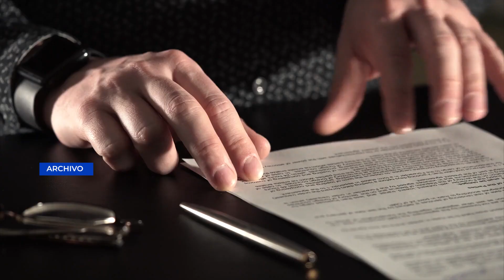La CSJ ordeno el cumplimiento a un amparo otorgado a Mynor Moto y así lo reincorpore como Juez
A casi un mes de haberse realizado un pleno extraordinario encabezado por la magistrada Blanca Stalling en donde se le otorgó un amparo a Mynor Moto para que este pudiera regresar como juez de instancia penal. Este martes en otro pleno extraordinario, la Corte Suprema de Justicia ordenó al Consejo de la Carrera Judicial que proceda a dar cumplimiento a lo ordenado por la corte y que lo reincorpore a sus labores como titular del Juzgado Tercero Pluripersonal de Primera Instancia Penal como juez A.